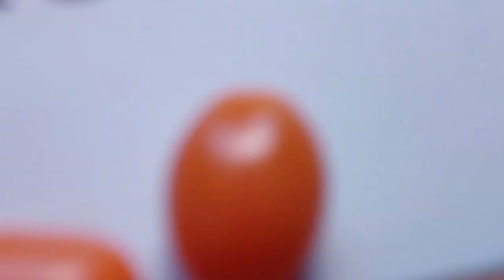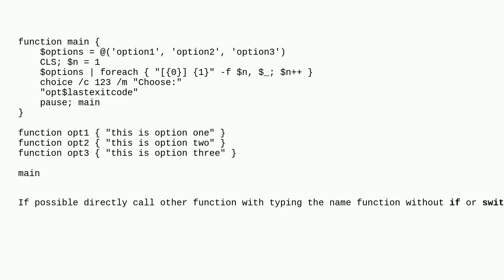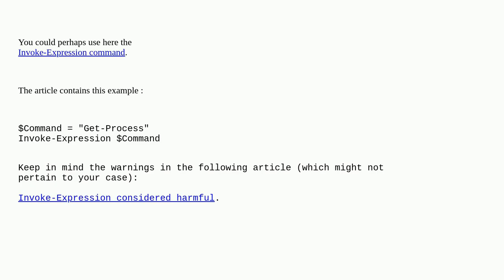Calling Function from another function Powershell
A special thanks goes out to the community

  powershell